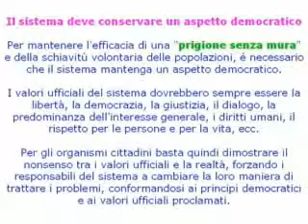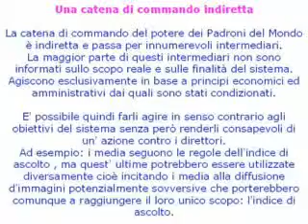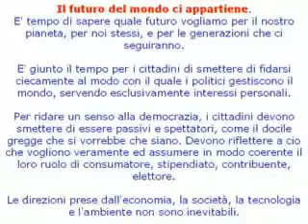Punti Deboli dei Padroni del Mondo by menphis75